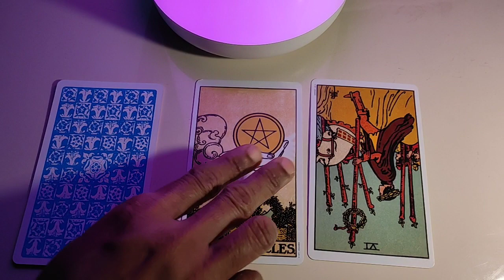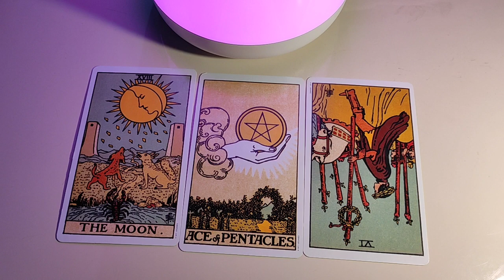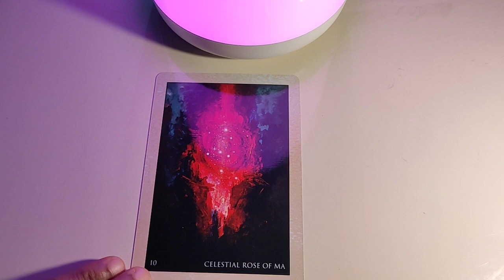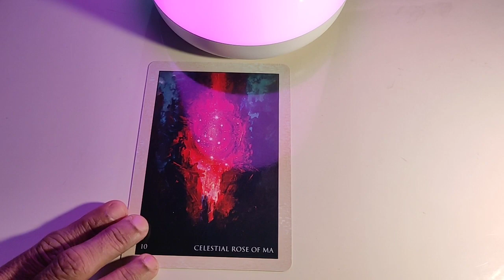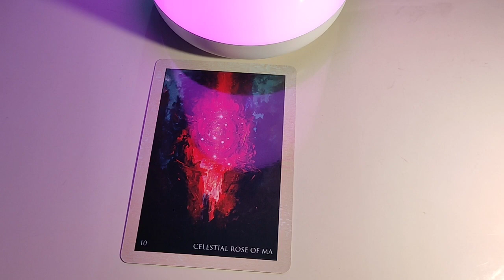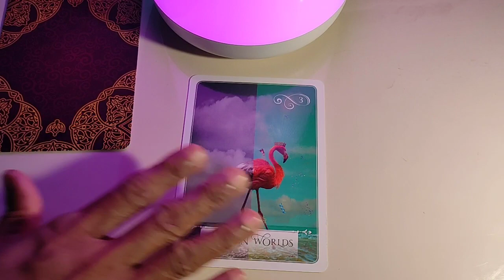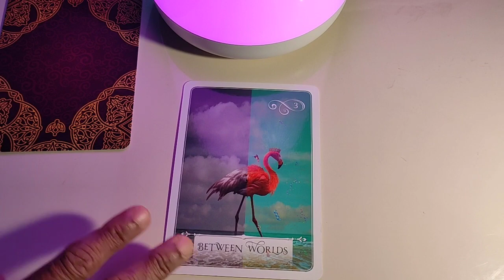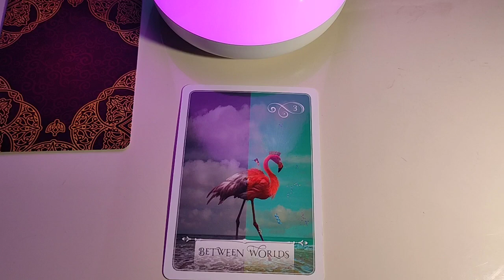Sagittarius ♐ Intuition guiding you ♐ daily love tarot reading 22 November 2020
Hi guys !

Pile 1 ~ 4:30
Pile 2 ~ 11:45

support
For Daily Readings: